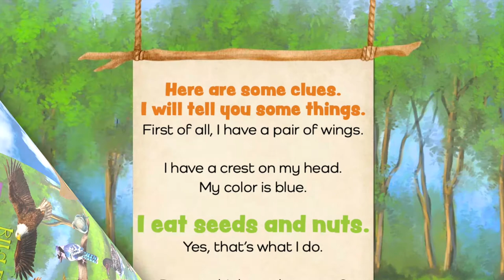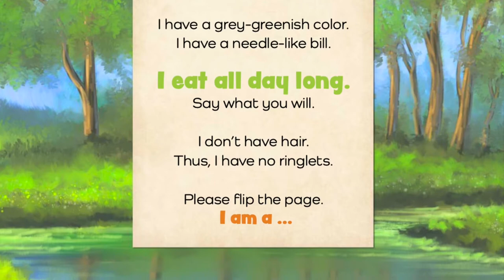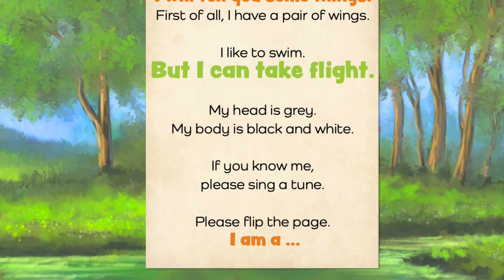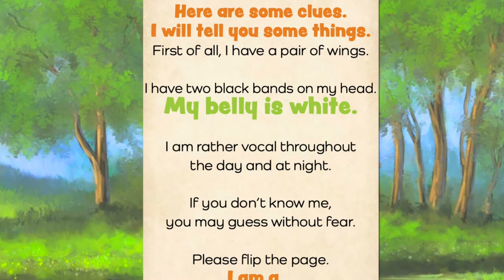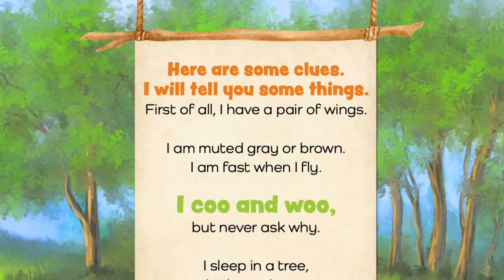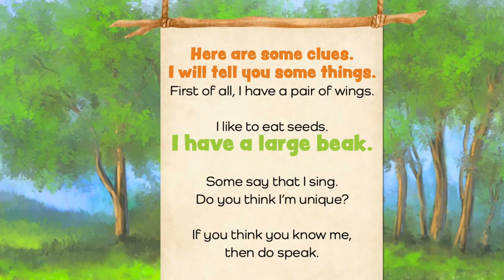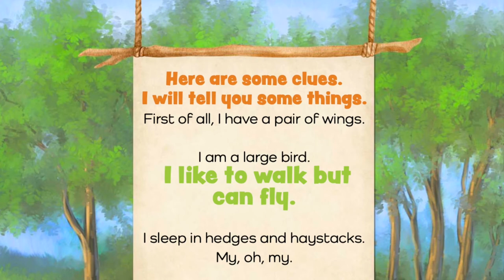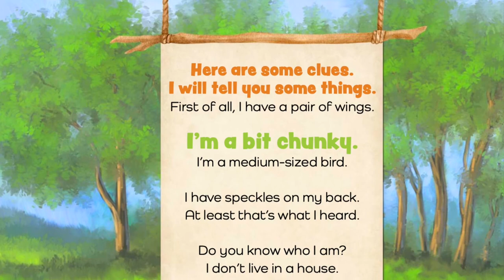Early Reader - Bird Life By E.W Rhodes | Children's Book Read Aloud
Rhyming Riddles captivates young readers with colorful illustrations, fun challenges, interesting facts, and memorable rhymes. What better way to reinforce the reading skills of the little ones in your life than with simple rhymes that include repetitive phrases and colorful descriptions.